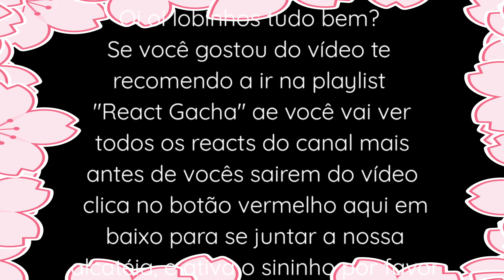Undertale react a "I'm Not a Monster" (Rafa Titan Ribeiro//🇧🇷)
O vídeo foi:

Undertale React:✔️
Meme:❌
Toturial:❌
Aviso:❌

Rede sociais ✨💕